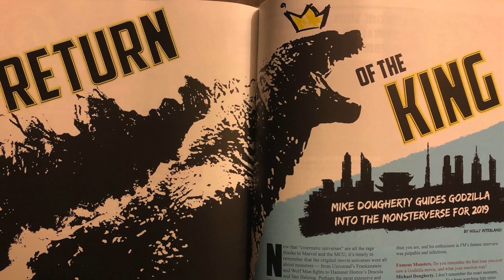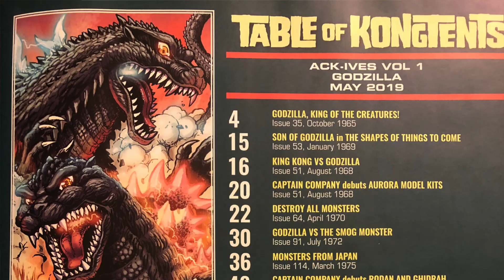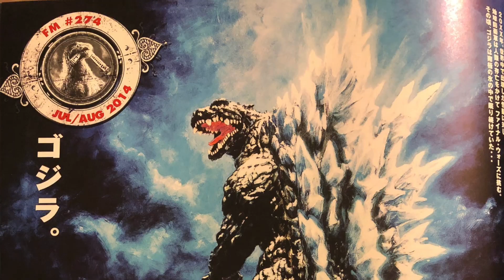Book Review: Famous Monster Ack-ives Godzilla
I take a look at the newest release from Famous Monsters of Movieland.